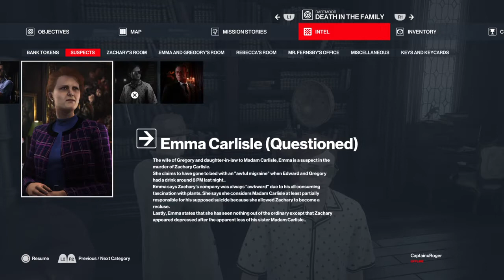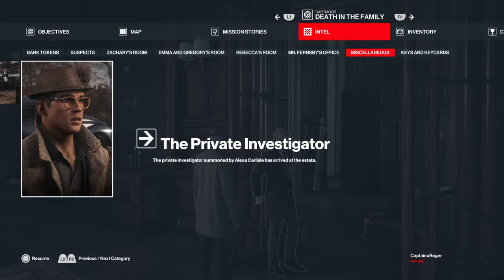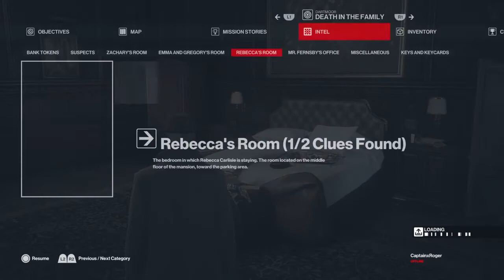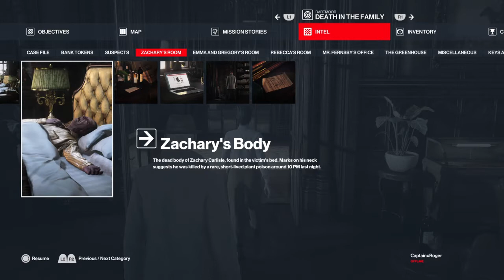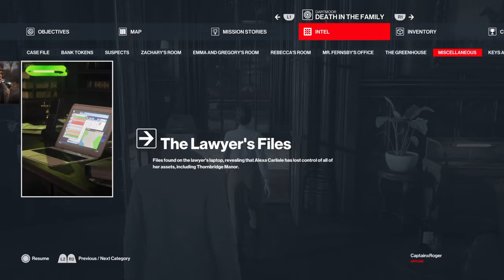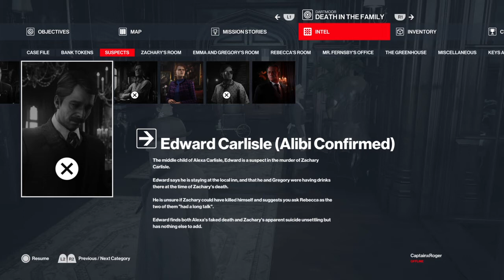HITMAN 3_20210226210919